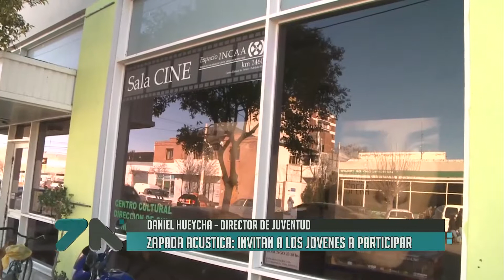Zapada Acústica en en Centro Cultural de Trelew